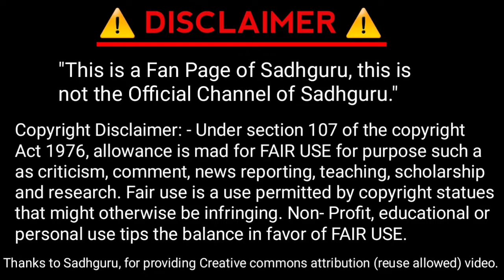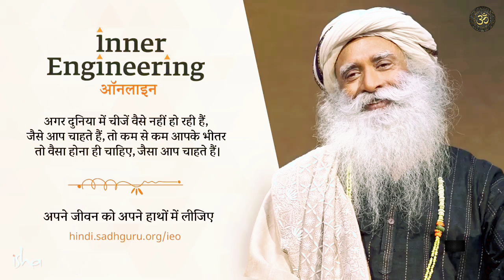जब एक साधारण व्यक्ति ने बताया सद्गुरु का भविष्य ! Sadhguru in Hindi